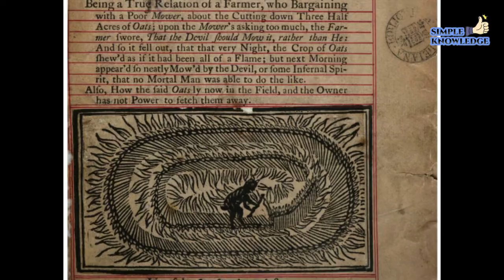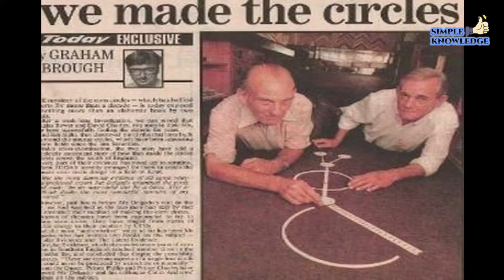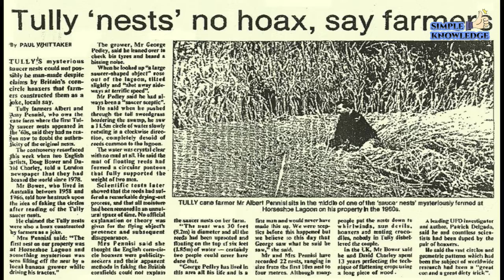Bukti Alien ! Misteri Crop Circle, Fakta atau Mitos?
Crop circle kediri merupakan sebuah fenomena yg cukup marak, namun apa sebenarnya Crop Circle? Dalam video kali ini, kita akan membahas jejak alien dan UFO di dunia, bahkan ada di indonesia juga loh ! Misteri crop circle ini lah yang menurut banyak orang merupakan bukti alien. apakah ini fakta atau mitos belaka? saksikan terus video dari Simple Knowledge, jangan lupa subscribe dan nyalakan loncengnya supaya kalian tidak ketinggalan video-video menarik lainnya dari Simple Knowledge.

Thanks temen2 buat kalian semua yang sudah menonton video ini..
semoga bermanfaat, menambah wawasan, dan memberikan hiburan bagi kalian semua simple people..